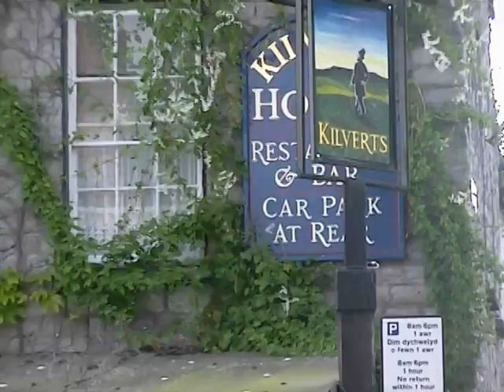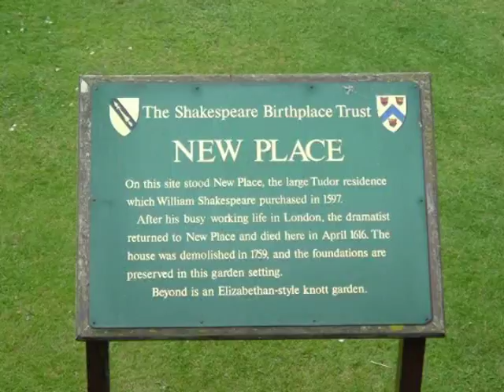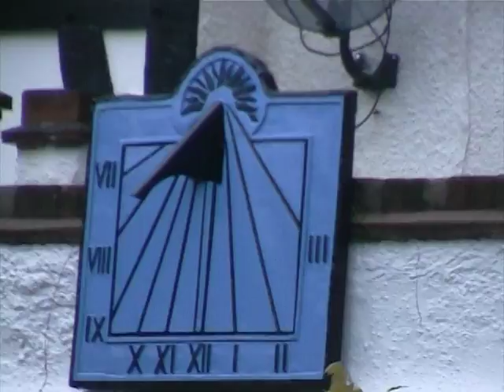2004 - England - Day 17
This is 17 of 28 videos made to remember to 2004 Trip Debra and I made to England. This was my first trip where I used a video camera for some filming.